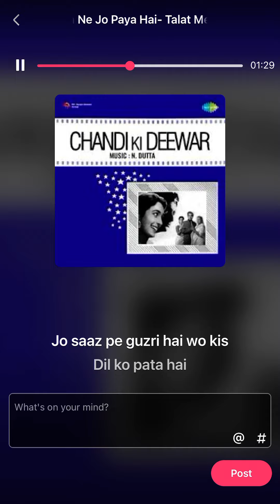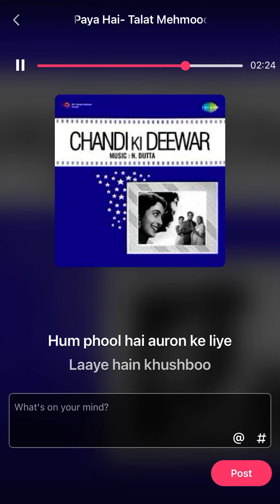Talat Mehmood song: Ashqon mein jo paaya hai. Film: Chaandi ki diwaar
N. Dutta (composer) remembered on his death anniversary (30 December) with his, Chaandi ki diwaar film, song: Askqon mein jo paaya hai